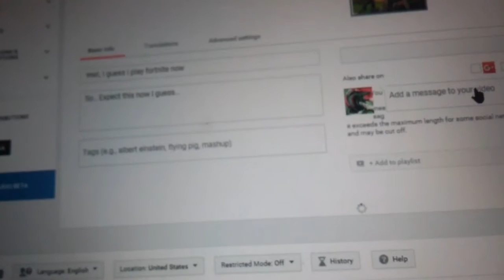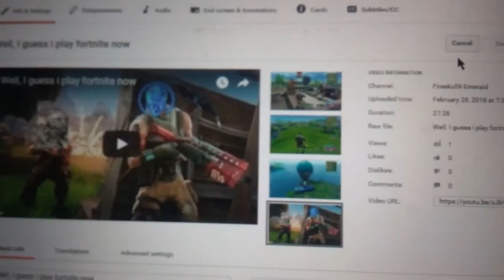I need to stop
Ill try harder sometimes i just mess up